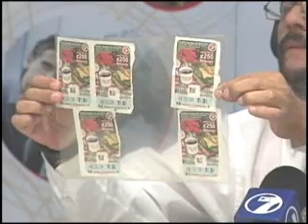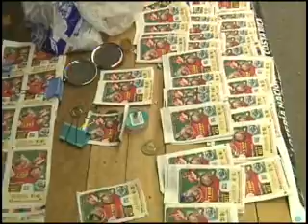350 millones de colones ha entregado la JPS del sorteo de consolación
350 millones de colones es lo que la Junta de Protección Social ha entregado a los ganadores del primer premio del sorteo de consolación.